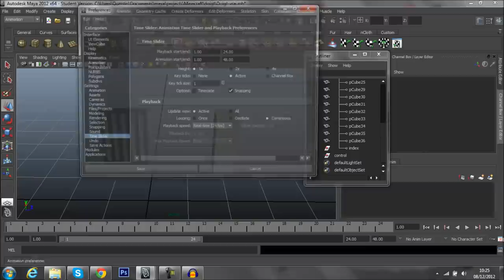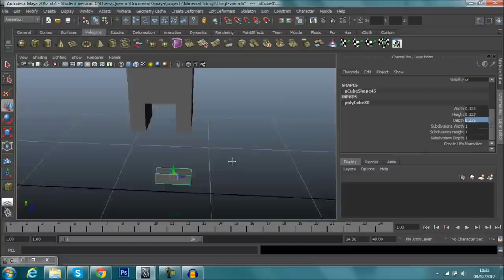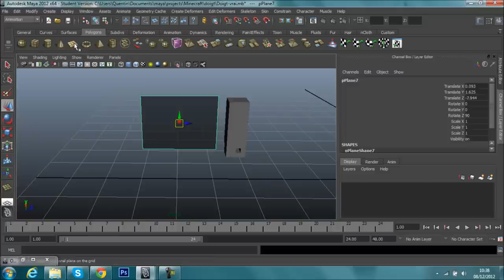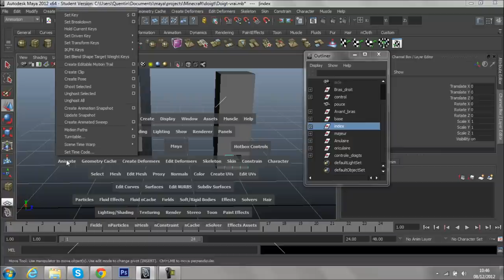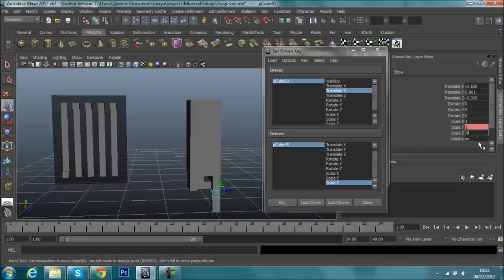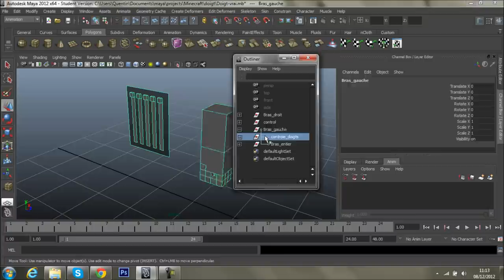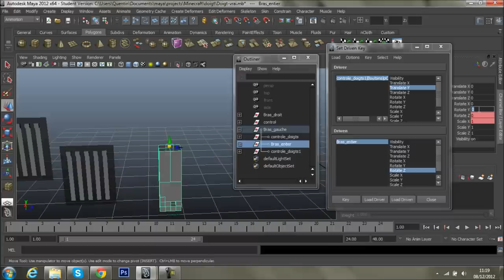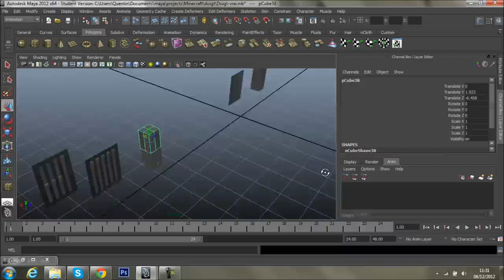▌Maya▐▶Tuto complet Modélisation des doigts et des bras FR HD ③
Lire la description, très important^^

Aujourd'hui la troisième parti de notre tutoriel sur Autodesk maya sur l'articulation d'un des doigts et des bras sur un skin Minecraft

Autodesk Maya est un logiciel 3D très complet utilisé par beaucoup de film d'animation, de Disney notamment.

Notre chaîne se concentre sur les tutoriels et les vidéos de jeux diverses et variés pour un maximum de fun :)

Diverses animations 3d Minecraft sont aussi au rendez-vous (plus rares car elles sont très longue à créer pour un minimum de qualité)

Si vous avez des problèmes, n'hésitez pas a le dire dans les commentaires!!

Tags : 3dsmax 3d models 3d studio 3d model 3d smax Autodesk maya Minecraft Kesakogames tutoriel français maya français maya fr minecraft fr bras minecraft 3d tuto minecraft maya fr tuto maya fr tuto maya minecraft autocad autodesk articulation 3d tuto kesakogames